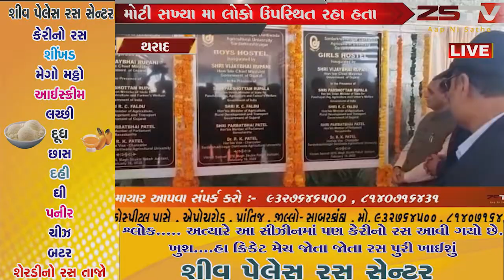થરાદ ખાતે કૃષિ મહાવિધાલયનુ રાજય ના મુખ્યમંત્રી વિજયભાઈ રુપાણી એ ઉદ્ઘાટન કર્યું હતુ